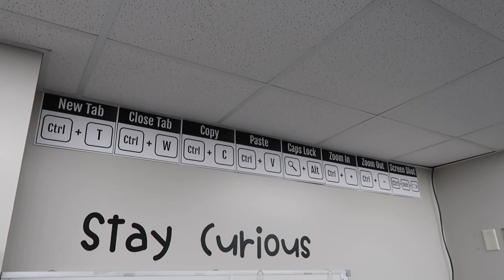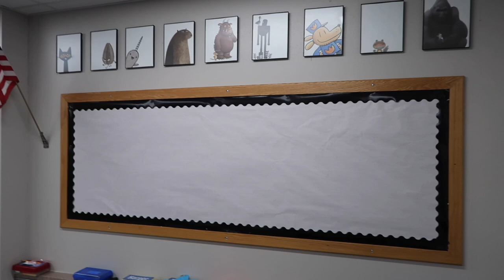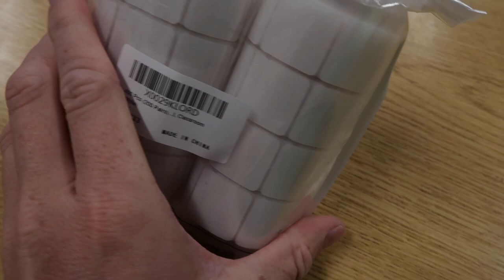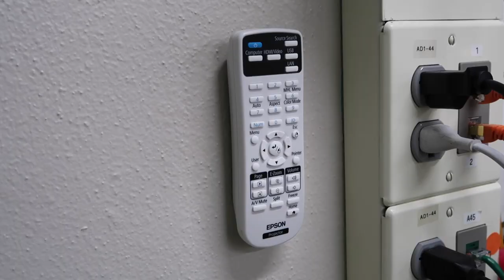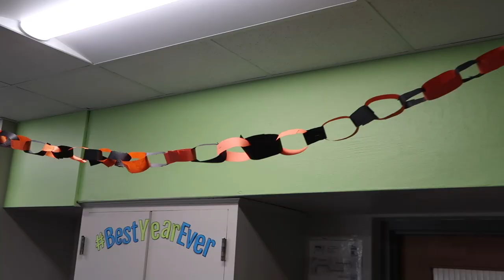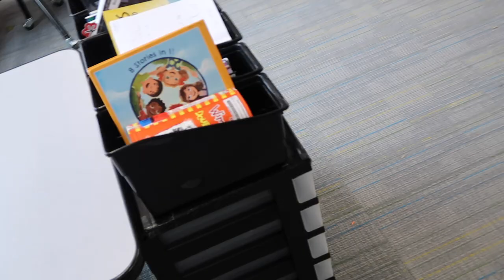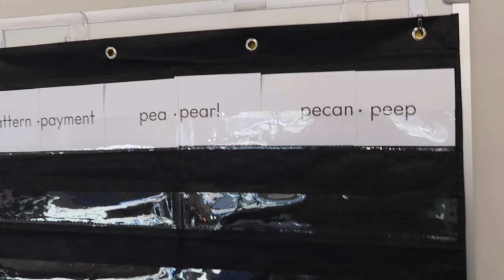I Wear Sweatpants All Week and Try Pumpkin Spice | TeacherVlog #4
There is not better feeling than wearing sweatpants to work, and I do it all week! I also get convinced to try a pumpkin spice latte. will I like it?! Come along for my fourth teacher vlog.

About me:
My name is Fletcher Nelson. This is my 7th year teaching and my 4th year of teaching 3rd grade in Minnesota.